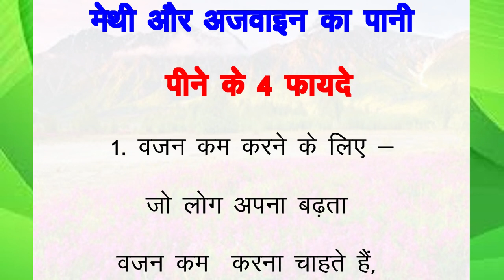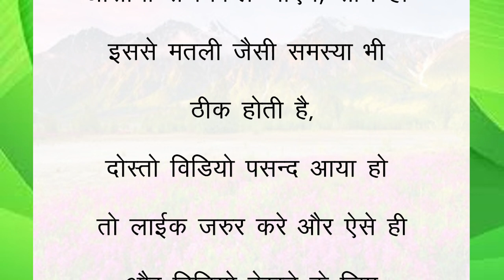मेथी और अजवाइन का पानी पीने के 4 फायदे I lessonable quotes I suvichar I achhe vichar I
मेथी और अजवाइन का पानी पीने के 4 फायदे I lessonable quotes I suvichar I achhe vichar I@REMEDYUPDATES